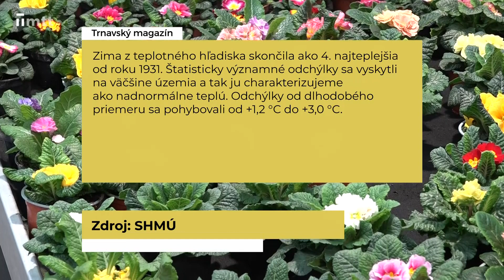Ako pripraviť záhradu na jar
Jar je čas sadenia a príprav záhrady na leto. Ochladenie však môže plány záhradkárov zmariť. Pozrite sa, ako sa pripraviť a čo zasadiť, aby sete mali čo najkrajšiu záhradu.